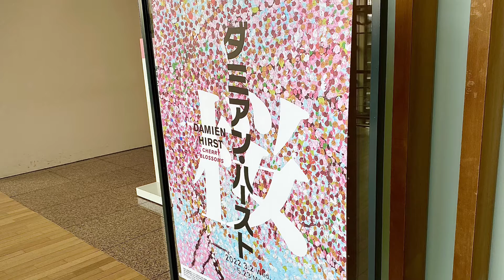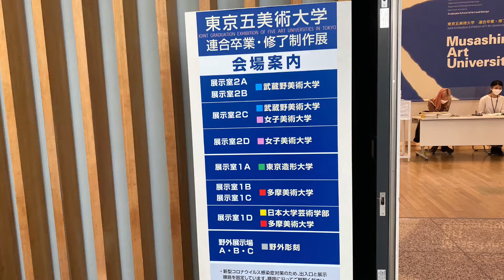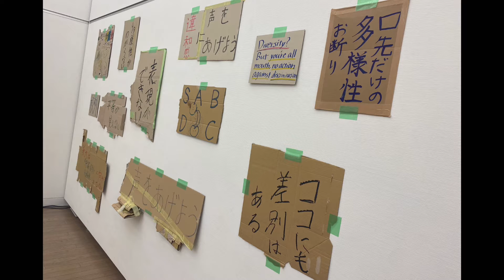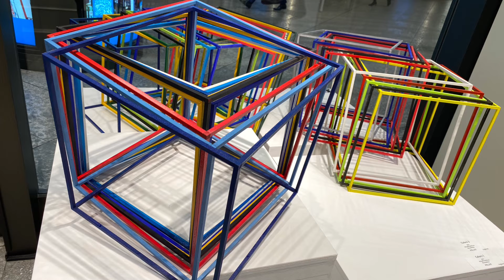【Vlog】圧巻！コロナ禍でも花見できるダミアン・ハースト『桜』展が期待を超えていた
あなたはどれが気になった？

▶年500展のアート巡りする男
アートな頭の使い方で、もっと自由に自分らしく。
アート情報発信や、対話型鑑賞（VTS）× コーチングのアート思考ワークショップPoints of You®を開催中。

▶この日に訪れた場所

▶︎関連動画

▶その他のおすすめアート巡りVlog

ウォーホル、キース・ヘリングも良いがアレたまらない！表参道・外苑前